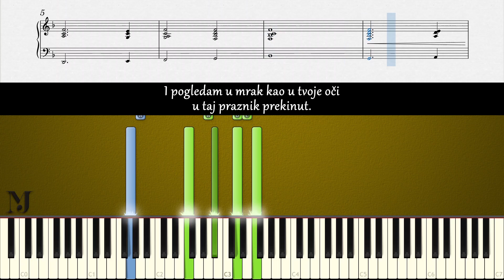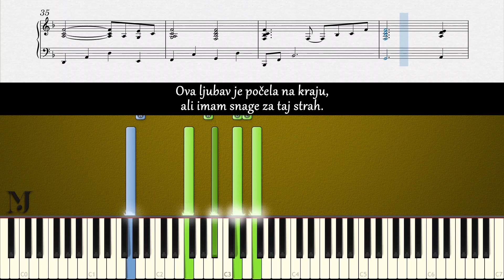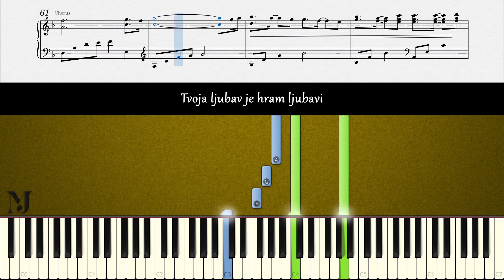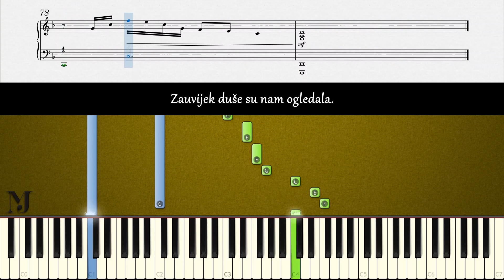HRAM – Tijana Bogicevic i Damir Kedzo | Piano Karaoke Cover & Tekst + NOTE za klavir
🎹 Ovaj „piano karaoke cover“ video sadrži note i tekst pjesme „HARM“ koju izvode TIJANA BOGICEVIC I DAMIR KEDZO. Nadam se da će vam pomoći da naučite kako da svirate klavirsku pratnju za ovu pjesmu.

🎹 In this piano karaoke cover video, you can find the piano sheet music and lyrics for the “HRAM” by “TIJANA BOGICEVIC & DAMIR KEDZO”. I hope this interactive tutorial will help you learn how to play piano accompaniment appropriately.

CREDITS

Music and Lyrics by:
Aleksandra Milutinović